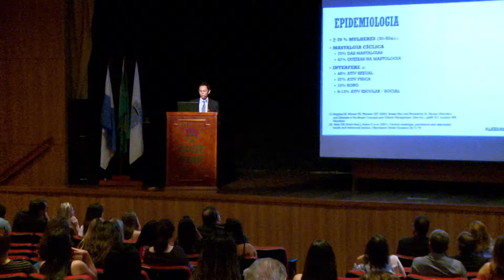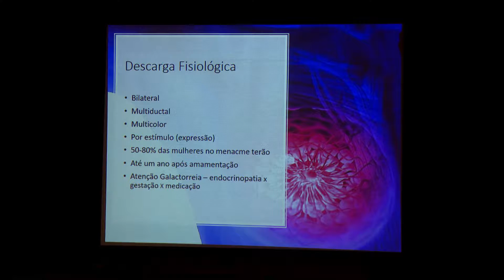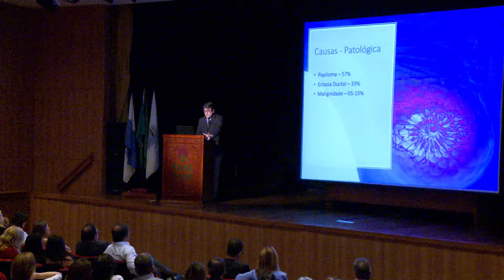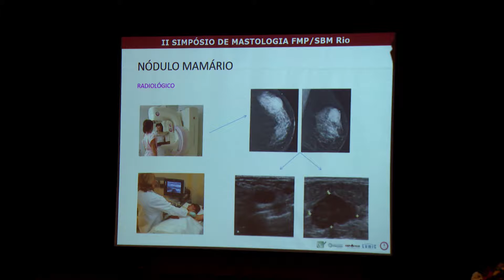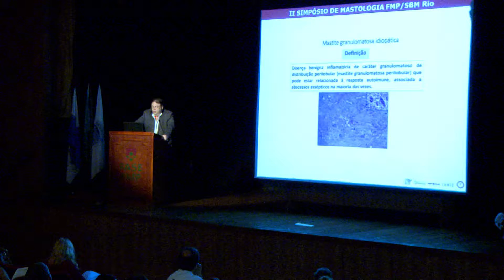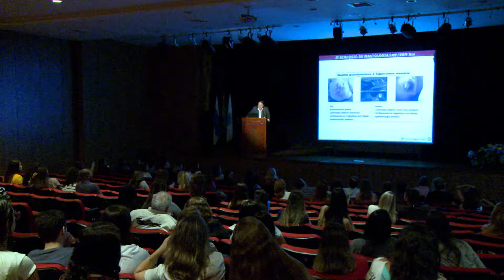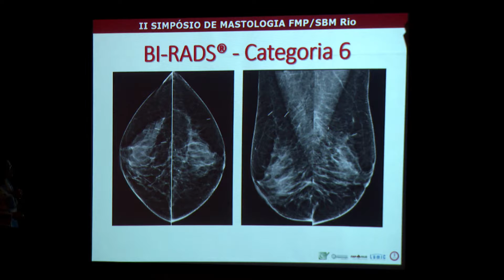Minuto Fase: 2º Simpósio de Mastologia da FMP/Fase e SBM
O segundo Simpósio de Mastologia da FMP/Fase reuniu especialistas de diversos estados brasileiros, para a discussão de casos clínicos ligados ao câncer de mama e doenças benignas, como a mastalgia e a mastite. O evento foi realizado em parceria com a Sociedade Brasileira de Mastologia e promoveu o compartilhamento de informações entre diferentes profissionais que trabalham diariamente com essas doenças, como médicos, enfermeiros, radiologistas, patologistas e pesquisadores.